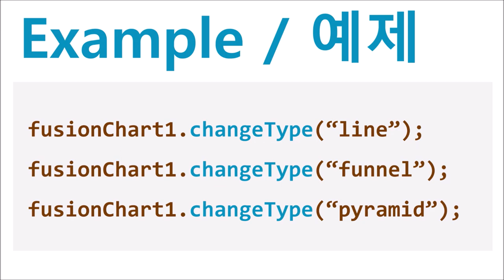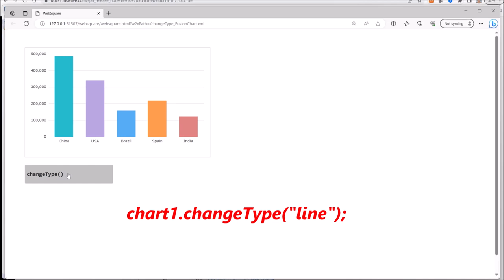FusionChart - changeType() | WebSquare5 - Quick Guide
00:00 Introduction
00:05 Goal
00:11 Usage
00:25 DEMO
01:09 End of DEMO

Change the type of the chart.

Related API
   changeType()